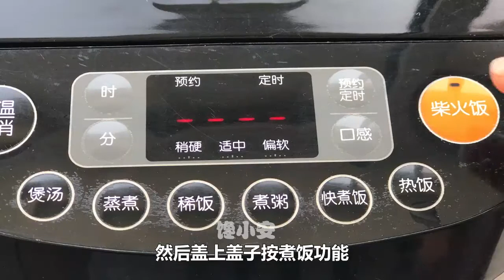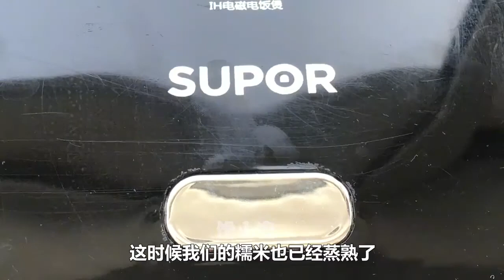我家糯米从不包粽子，加一碗红豆，软糯香甜，上桌全家爱吃美食可以提高我们的生活幸福感，只要你爱吃，欢迎前来，这里你要的都有#美食#简单#美味#糖醋排骨#水煮魚CXA